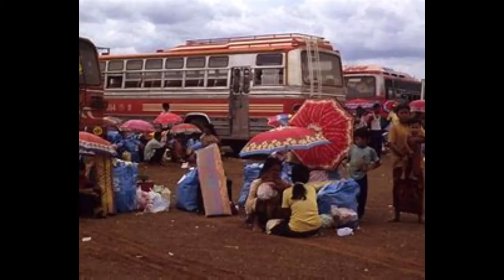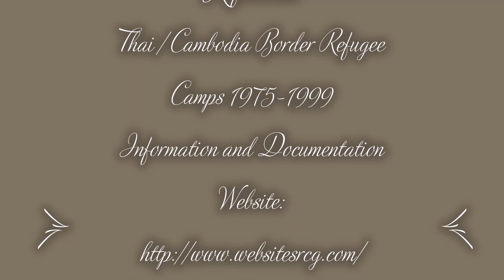Khao I Dang Refugee Camp 1984-1988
credit and thank you Richard Rowat for his amazing website.